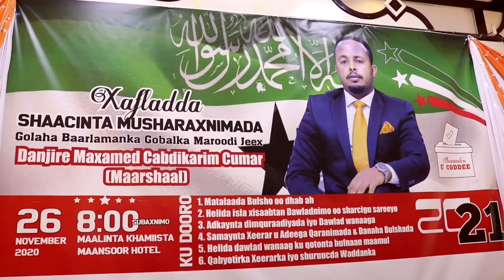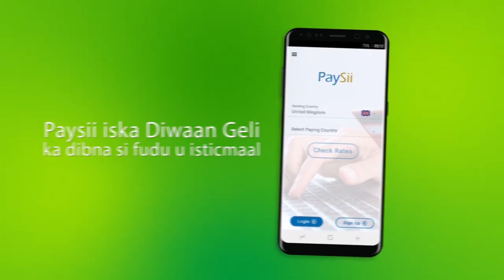Musharax Maxamed Cabdikariin Cumar Ayaa Xildhibaanimadiisa lagu Shaciyay Magalada Hargeisa